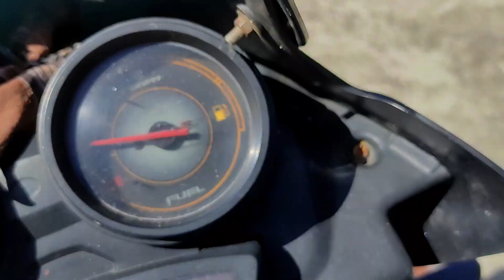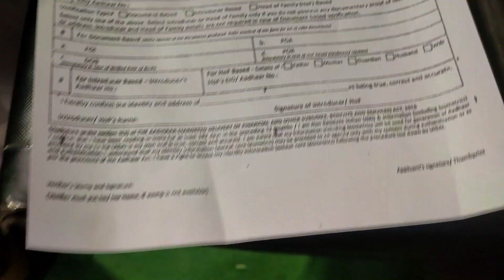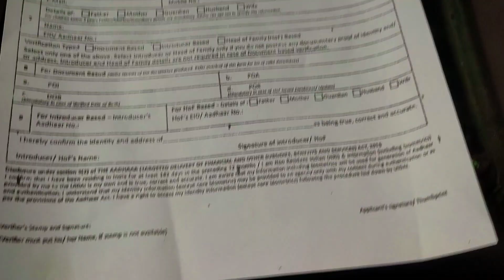RCM वाले ताऊ जी की दूकान ! The shop of RCM products !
हमारे ताऊ जी की दूकान से रासन खाओ और पैसे कमाओ बल आप भी देखें और जानिए
This video about to presenting the beauty of pahad

naya vlog
naya vlogs
b pahadi vlog video
b pahadi videos
pahadi life style vlog
uttarakhand vlog